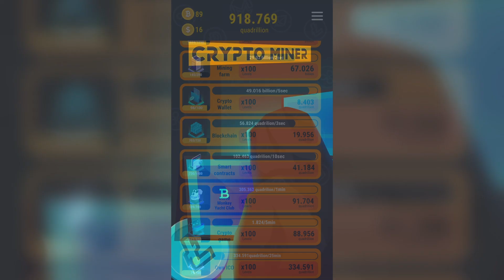Crypto Video 77 Casino v1 1920x1080 30sec